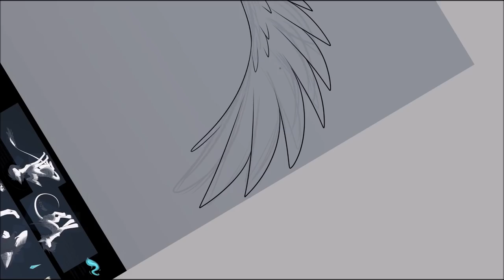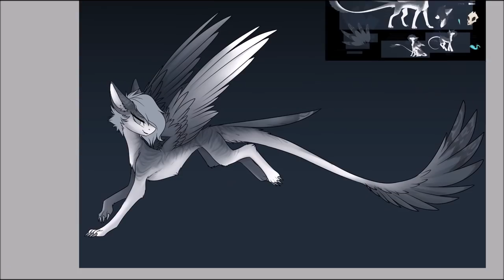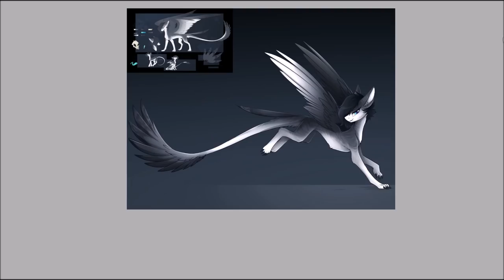Monogy - Art Trade | SPEEDPAINT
Art trade with Monogy on dA :)

NightSky
WobniaR
Torsten Rasch
Sky Storm
Firewolfy
Sigmasonic
Zafareon
Samaru163
Omeggga
Yaktan
Samyra